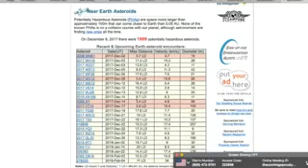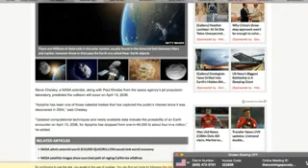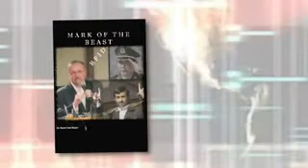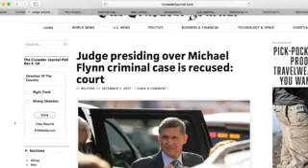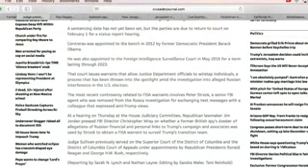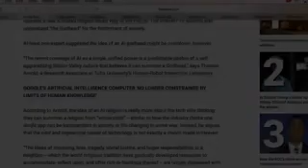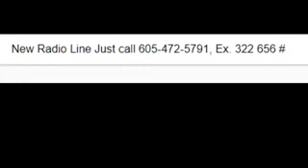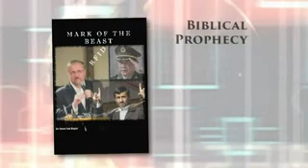ALERT A Prophecy Alert The Cup Of Trembling Has Begun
Now During This Season Of Giving Please Notice to all who wish to Donate to the Missionary Fund here is the Bitcoin address 191xs6uu3L6zxSCrnVRTDjbZ6G7x8EVYEK